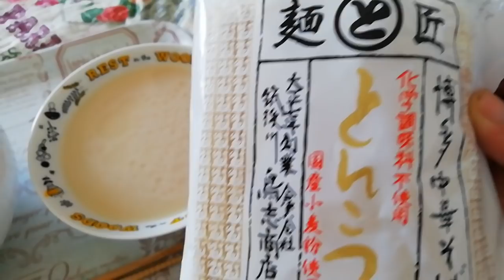お昼の雑談・もう一度、ビーナスプロジェクト見直しておいたほうがいいかもね！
ビーナスプロジェクトとスライヴ、この２つが深く掘り下げられると、今の事態が理解できると思っています。。

なぜトラッチは、この事態にでてこないのか？です。